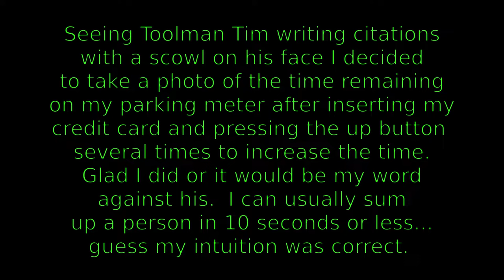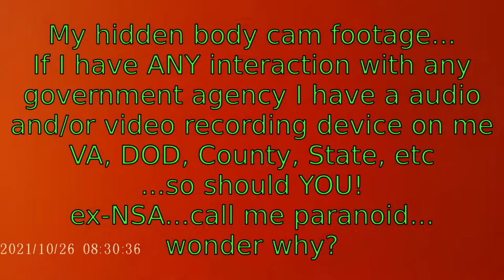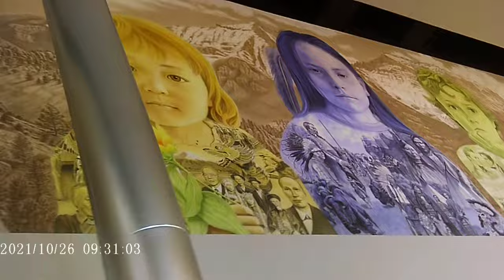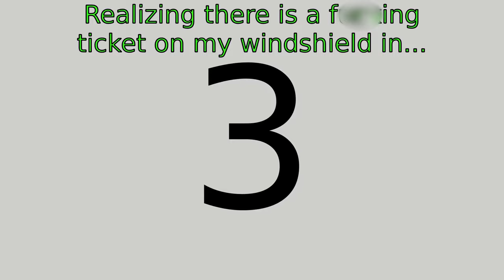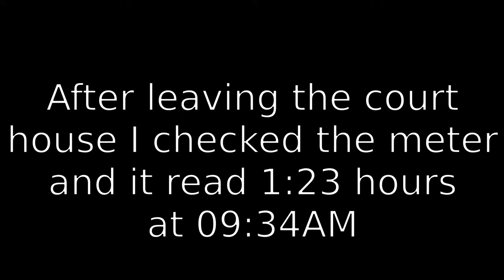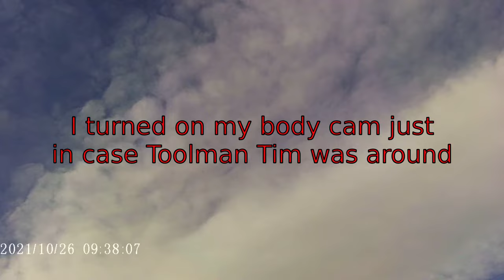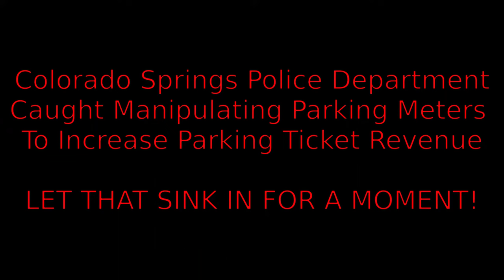Colorado Springs Municipality Caught Stealing $65000 per DAY from tax payers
Colorado Springs parking meters steal money and time from customers to generate revenue

My Reply to the Colorado Springs Municipal Court:
So the "Enforcement Officer" cited the wrong vehicle corresponding to the meter...and put the ticket on the wrong vehicle?  I have issued over 10,000 1408 citations when I was a military police officer and not once did I get the wrong vehicle.

So let me get this right...
I paid $3.25 for 2 hours 28 minutes of parking and the City of Colorado Springs steals that money and remaining time from customers and then has the audacity to ticket tax payers when time runs out even though there was 1 hour and 23 minutes remaining on that meter.

Did that green Saturn that parked in the stall after me get cited for expired meter even though there should have been 1 hour 20+ minutes on the parking meter?  Wow what a money grab.  I call that theft of a service I paid for.

What would have happened if I paid with coins?  What if I did not cover my a$$ and record everything?  It would have been my word against his...and guess who the court always sides with in these situations
I believe there may be sensors that remove time when a vehicle pulls out of the parking spot.  This question may be better answered by the Parking System Enterprise.

 Sincerely,
Crystal Grady,
Court Referee
That still does not explain what happened to the 1 Hour 20+ minutes of time which was still remaining on the meter when I left the stall at 09:35AM.  And 3 minutes I went around the block, pulled next to the stall at 09:38AM and the meter was 0 Hours 0 Minutes.
Email from Colorado Springs Municipal Courts:
Sent: Thursday, October 28, 2021 3:01 PM
To: xxxxxxxxxxxxxxxxxxxxxxxxxxx
Subject: P 21302194

Mr. xxxxxxx,

In my research of the meter activity on 10/26/21 I see that Meter number TM425 had a credit card transaction at 8:28 AM for $3.25 for 2 hours and 28 minutes. (Last 4 numbers on credit card XXXX)

The ticket was written for Meter number TM424. TM424 shows a credit card transaction at 9:05 for $3.25. The ticket was written at 8:29, so it looks like the meter that the ticket was written for did not have any time on it at the time of the ticket.

I have dismissed the ticket because you did pay for parking at 8:28 for 2 hours and 28 minutes.

Sincerely,
Crystal Grady,
Court Referee

3000 smart parking meters in Colorado Springs
Average person parks for about 1 hour but pays for 2 hours.
Colorado Springs is stealing $1.50 per hour Monday thru Saturday 7am to 10pm...that is 15 hours per day. Stealing about $22.50 per day per smart parking meter.
3000 * 22.5 = Approximately $67500 per DAY stolen from tax payers.
And someone posted on Facebook they don't see what the City of Colorado Springs did wrong???

Timeline:
08:26AM - Arrive at parking stall @ 270 S.Tejon
08:28AM - Pay with a credit card $3.25 ($1.50 per hour clearly displayed on the parking meter) (2 HOURS 28 Minutes displayed on parking meter)(I take a photo of the parking meter)

08:29AM - M. Clinton #7294 CSPD writing a fraudulent parking citation while I was 50 feet away walking towards 270 S. Tejon even though he clearly saw me pay with a credit card AND take a photo of the parking meter!!! wow how stupid is this guy.

08:30AM - I walk into the court house @ 270 S. Tejon

09:31AM - Leave 270 S. Tejon court house building

09:33AM - Check the parking meter before I got into my truck. (1 HOUR 23 Minutes displayed on parking meter)
I spent 1 HOUR and 5 Minutes inside the court house
(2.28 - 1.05 = 1 HOUR 23 Minutes remaining on the parking meter.)

09:35AM - Noticed the fraudulent citation on my windshield...said a few choice words.
09:36AM - I drive around the block, back to the same parking spot I had left @ 09:35AM
09:38AM - Pull in beside the parking stall I was parked in and checked the parking meter
09:38AM - Take another picture of the parking meter which now reads 0 HOURS 0 Minutes